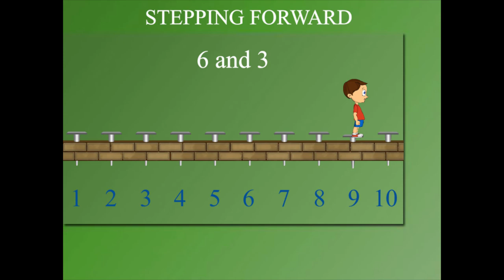Stepping forward U-2 class.1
TOPIC  : MATH ( STEPPING FORWORD )
CLASS : 1
 BY        :  DIGI NATURE